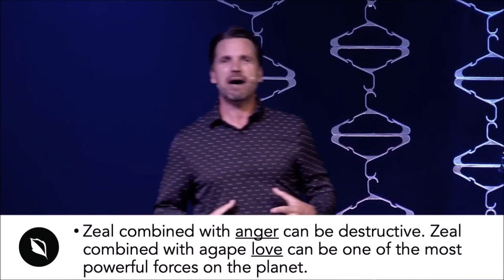EL MAS GRANDE DE ELLOS (Parte 2) /// Hijos del Trueno | Pastor Caleb Klinge | Iglesia nueva vida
Si Jesús te pusiera un apodo, ¿cuál sería? Jesús le dio a algunos de sus discípulos apodos; algunos de ellos incluso los renombró. Esos nombres reflejaban algo de su personalidad y del trabajo que Dios estaba haciendo en ellos.

Así es como John, uno de los "Hijos del Trueno" más tarde se hizo conocido como "El Apóstol del Amor". Únase a nosotros para la Parte 2 de "The Greatest of These".

IGLESIA ENLACES EN LÍNEA
1) Notas del mensaje:

5) Plan de lectura de Proverbios a partir del 7.20.20

1370 S. Novato Blvd.

New Life es una iglesia centrada en la presencia. Nos apasiona llegar a nuestros vecinos (Novato, Petaluma, San Rafael, Marín y Sonoma) y a las naciones con las buenas nuevas de Jesucristo. Se trata de amar a Dios y amar a las personas, y nuestros corazones arden por avivamiento.